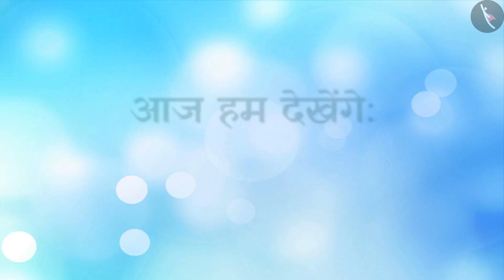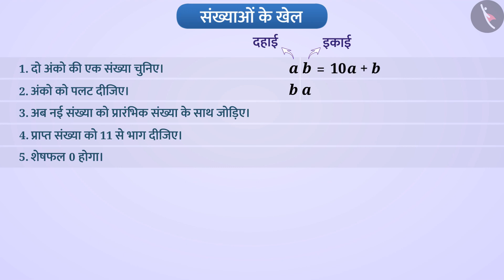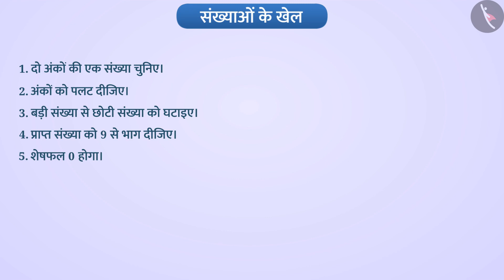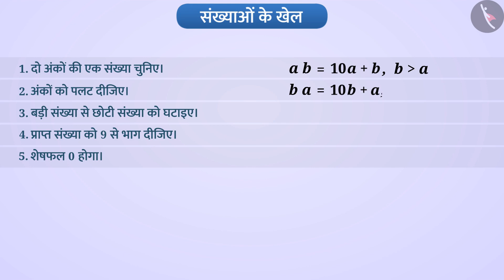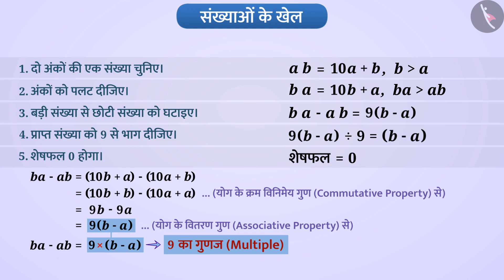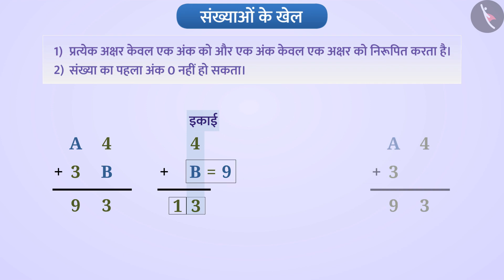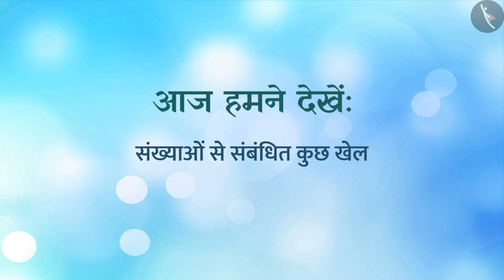संख्याओं का खेल | Part 1/3 | Number games | Hindi | Class 8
संख्याओं का खेल | Part 1/3 | Number games | Hindi | Class 8 | संख्याएँ और उनके गुण | कक्षा 8 | NCERT | संख्याओं के साथ खेलना

Number games | Numbers and their properties | Grade 8 | NCERT | Playing with numbers (4)

Welcome to part 1 of Number games. In this video, we will discuss the concept of Number games.